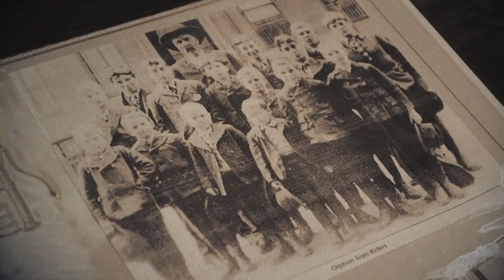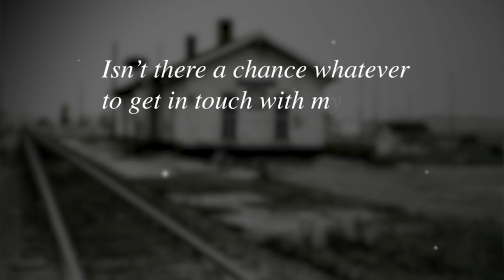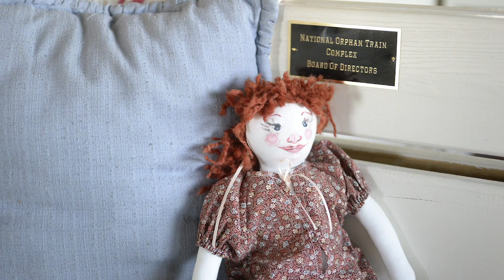The Orphan Train Movement: ‘Beginning of foster care in America’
The Orphan Train was a precursor to the modern foster care system. Descendants of orphan train riders meet at the National Orphan Train Complex in Concordia, Kan. in 2019. Story

Video by Shelly Yang

"Throwaway Kids" is a special Kansas City Star investigation published in December 2019:
A longtime advocate in Kansas City once told a reporter that foster care was “just a breeding ground for prison.”
That comment stuck with us and eventually led to this project. The yearlong investigation began with prisons and branched out into a more comprehensive look at long-term outcomes for children who age out of the nation’s broken, overwhelmed foster care system.

Links to all the stories in the Throwaway Kids series:

Part One of Six: ‘We are sending more foster kids to prison than college’

Part Two of Six: As U.S. spends billions on foster care, families are pulled apart and forgotten

Part Three of Six: Frequent moves don’t just harm foster kids’ emotions — they hurt their brains

Part Four of Six: Graduation rate of 35 percent? Many foster children ‘robbed of a good education’

Part Five of Six: Aging out: Thousands of foster youth graduate to the streets every year

Part Six of Six: ‘The state that neglected me as a kid is thesame state that wants to kill me’